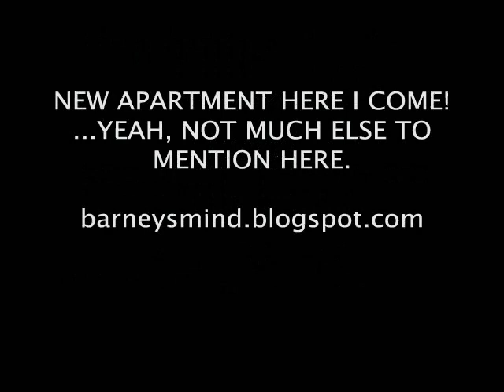Barney's Mind - Episode 6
HALF LIFE: BLUE SHIFT
By: Ian Riley
Inspired (and endorsed) by:
Ross Scott (Freeman's Mind)

Follow the thoughts of Mr. Barney Calhoun, a Black Mesa security guard and pessimistic individual. In this episode our protagonist sees the light, get shot at, breaks a ladder, and squishes some Cheetos...I mean roaches.